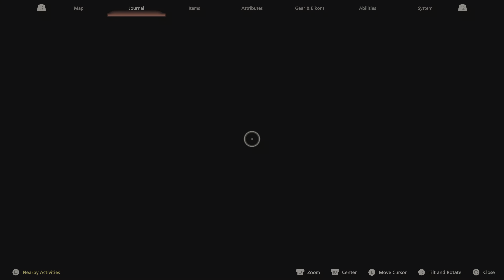Consequences of Revenge | Final Fantasy 16 (PS5) Full Walkthrough Part 49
Episode 49 Consequences of Revenge

Before heading across the Narrow to Ash, we tackle some important side missions and priority quests.

Final Fantasy XVI is set in the twin continents of Valisthea, currently divided between six nations who hold power through access to magical Crystals and Dominants, humans who act as hosts for each nation's Eikon. Tensions between the nations escalate as a magical drought dubbed the Blight begins consuming the land. Clive Rosfield, guardian to his younger brother Joshua, witnesses his kingdom destroyed and becomes involved in the growing conflict between Valisthea's nations and a secret power driving the war.

Follow my X (Twitter) for updates @UnknowngizmoYT